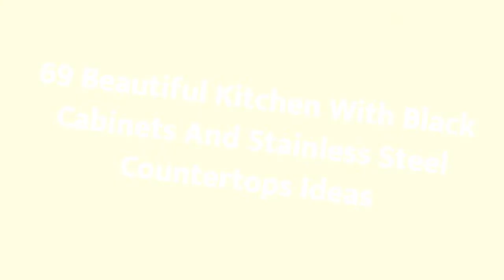75 Beautiful Kitchen With Black Cabinets And Stainless Steel Countertops Design Ideas #1346 ❤️